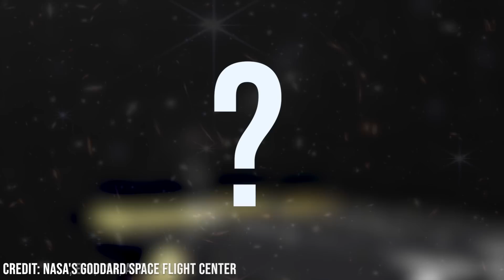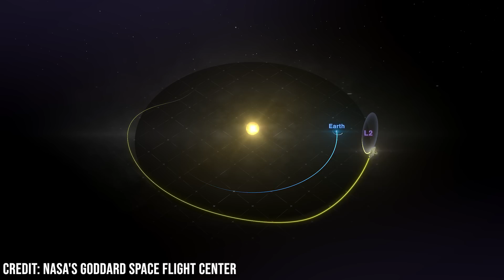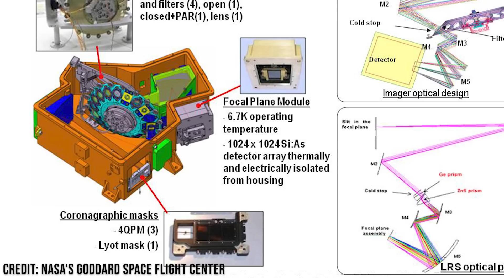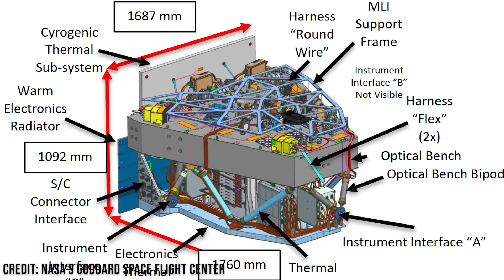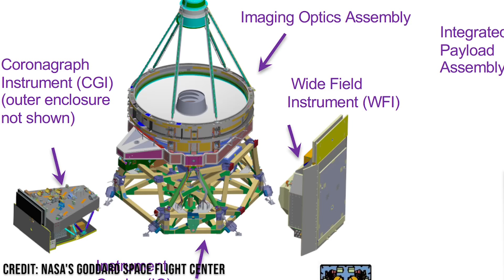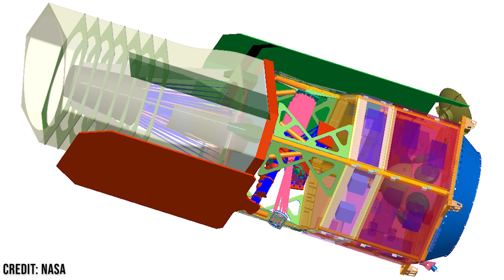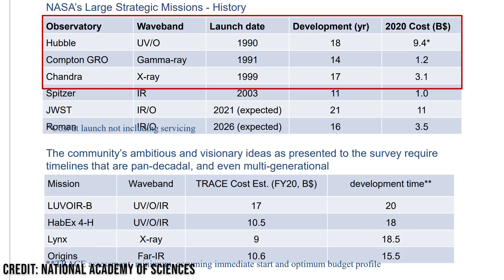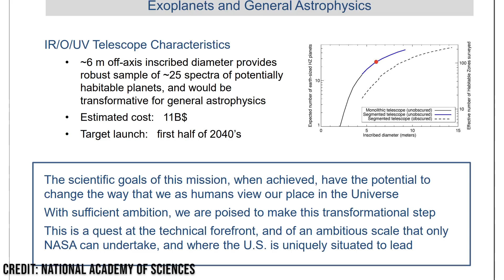Roman - The Next Big Telescope SpaceX's Falcon Heavy Will Launch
With the James Webb Space Telescope now fully operational at L2, let’s take a moment to look ahead to NASA’s next space telescope — the Nancy Grace Roman Space Telescope — with astrophysicist Dr. Jonathan McDowell.

Written by Haygen (@haygenwarren) and Ian (@IanPineapple). Narrated by Ian.
Edited by Patrick Colquhoun (@Patrick_Colqu).